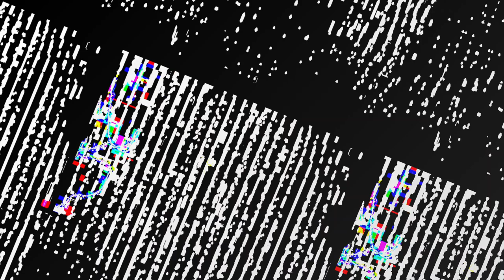[EPILEPSY WARNING] Movie 23 05 17 06h40m43s